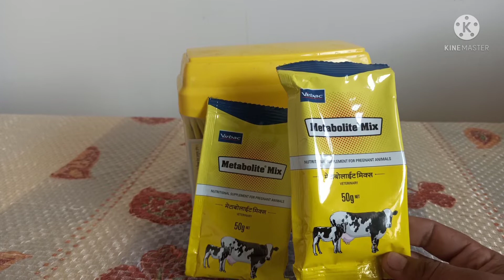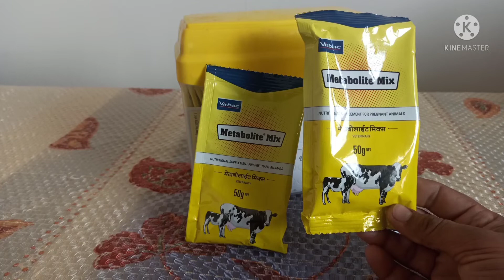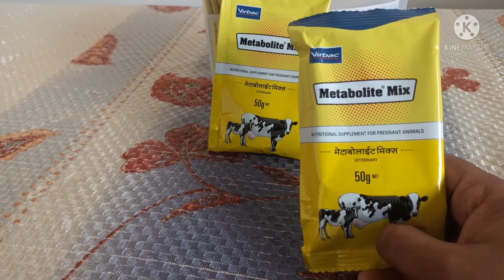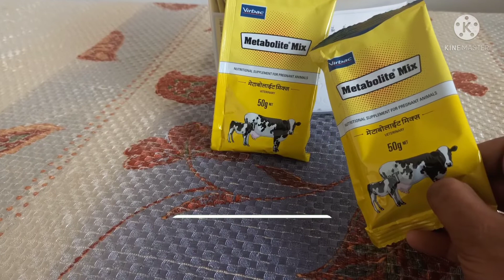ग्याभिन पशु के लिए रामबाण दवा, / metabolite mix powder/ मेटाबोलाइट मिक्स पाउडर/Metabolaid mix virbac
Metabolite Mix powder ka upyog pashuon mein kase kare
jo ek virbac company ka aata h
Nutritional Supplement for Pregnant Animals
Nutritional Supplement of Specific Minerals and
Vitamin for cattle feeding
Kab kase kis method se de
iske kya benifits h:-
1.Facilities Parturition
2.Mobilises Calcium
3.improve milk production
4.Prevents Sub clinical hypoglycemia and milk fever
5.Prevents post partum problems like Retained placenta, Dystocia, Mastitis, Metritis and Ketosis
6.increase post partum dry matter intake
7.Udder Increase
8.Teat increase
Etc